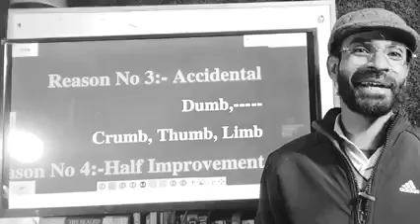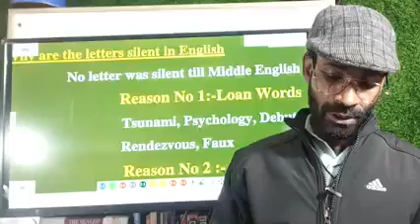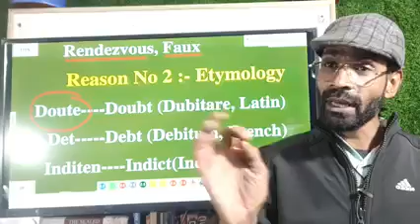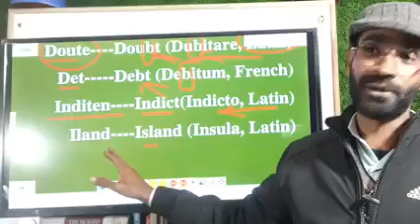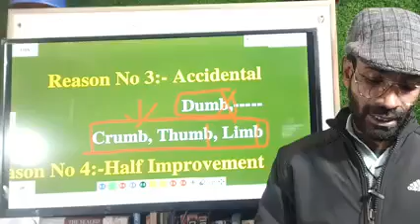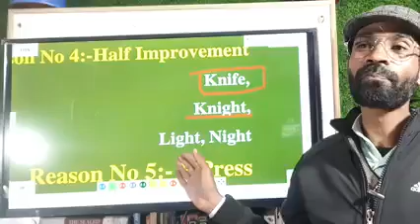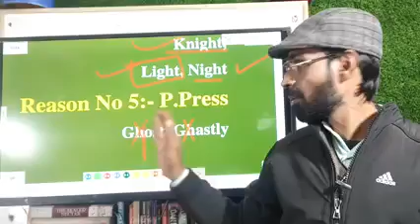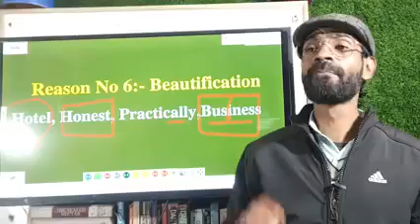Why Letters Are SILENT In English Language | Real Reason | Must Watch